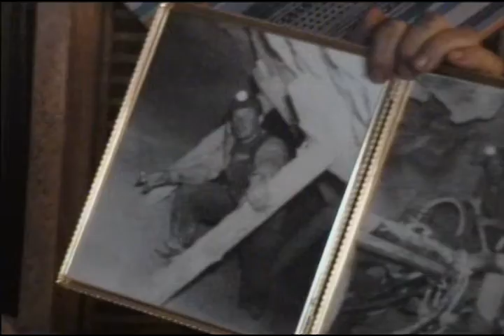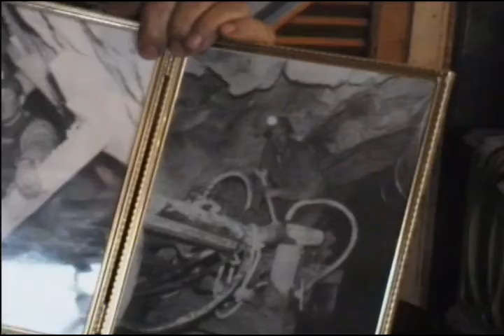Richard E. Schmidt #1: German-Hungarian Schmidt Family Started Breweries in Butte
Richard Schmidt, descendent from a long line of long-lived German-Hungarians who helped develop North Dakota, Butte and Oregon, shows a photo of his father who worked underground as a miner in Butte for 38 years.  Interview by John Driscoll on March 16, 1999 for The Butte Storyteller Project.